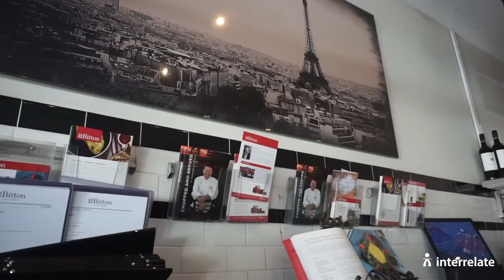Interview with David Bitton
Chopped and Served
The Autobiography of David Bitton